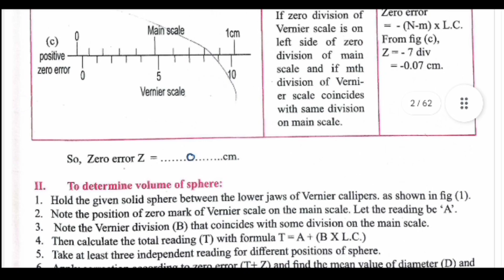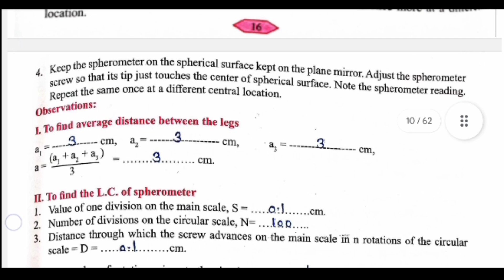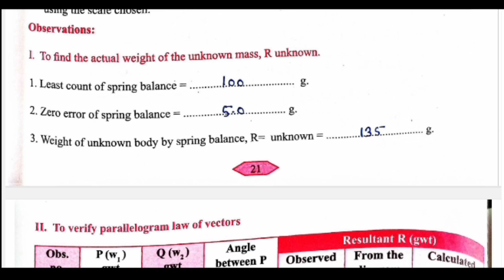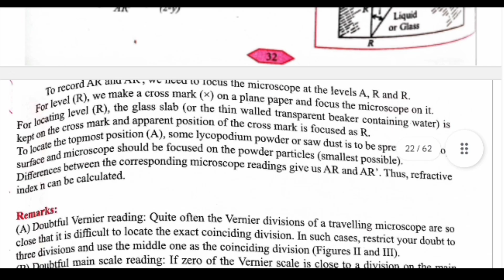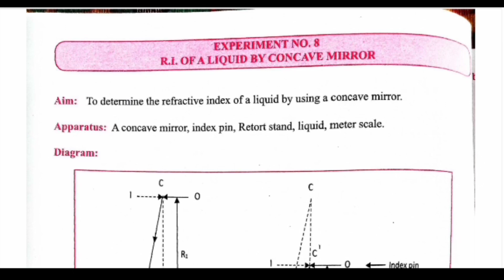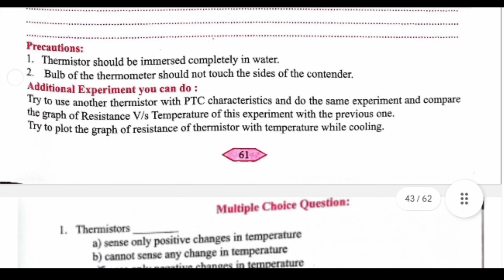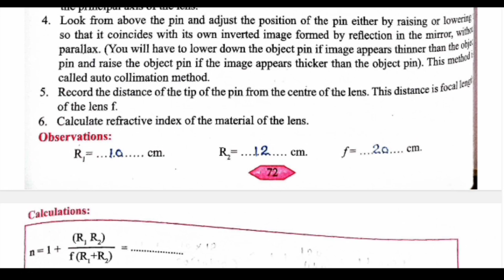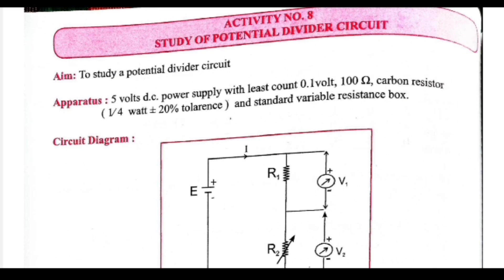Class 11th Physics All Practical Book Answers | Maharashtra Board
Physics All Practical Book Solutions | class 11th Physics | Maharashtra Board

🎦 *One Shot Videos For You* :

👉 *Chemistry All Practicals* 👈

👉 *Biology All Practicals* 👈

👉 *Mathematics All Practicals* 👈

ℹ️ *About Video* : In this video we are discussing the class 11th Physics practical solutions. The Physics Practical Notebook Standard XI Solutions of All Practical in one shot. There are 12 Experiment and 8 Activities are covered in this video.

⌛ *Timestamps* :

00:00 - Intro
00:05 - Use of Vernier Calliper
01:24 - Use of micrometre screw gauge
02:38 - Use of Spherometer
03:52 - Parallelogram law of vectors
05:42 - Coefficient of static friction
07:17 - Travelling microscope
08:53 - Focal length of convex lens by displacement method
10:08 - R.I of a liquid by concave mirror
11:06 - Refractive index of prism
12:16 - Determination of magnetic moment of a short bar magnet dipole using deflection magnetometer
13:10 - Thermistor
14:03 - Diode characteristics
14:55 - Refractive index of convex lens using Spherometer & acid collimation method
15:23 - Law of moments
15:48 - Rolling friction
16:21 - Coefficient of Restitution
16:48 - J by electrical method
17:16 - Refractive index of glass by total internal refraction
17:41 - Study of resistors using colour code
18:10 - Study of potential divider circuit
18:32 - Outro

💬 *Your Queries Resolved* :
physics solved practical book for class 11
physics practical book answer class 11
class 11th physics practical book answers
class 11 physics practical book solutions maharashtra board
class 11 physics practical solved